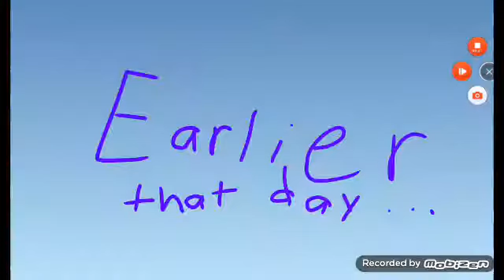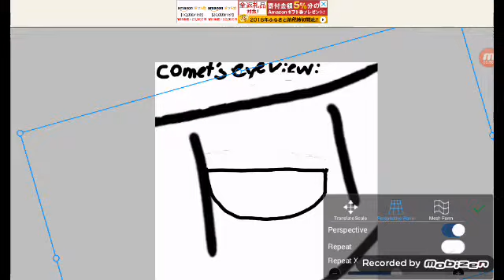This is wut happens when we do something stupid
Are u afraid of the dark? (I am)